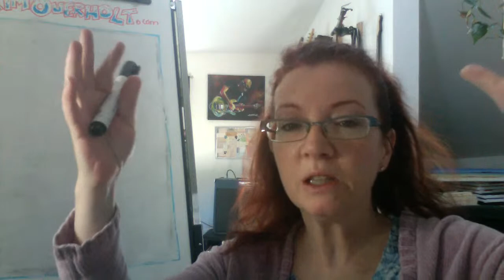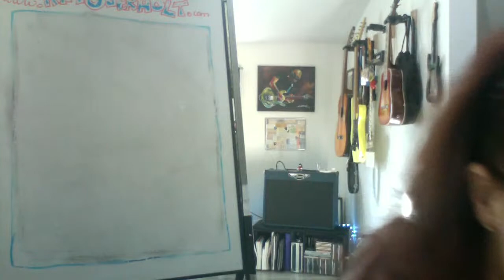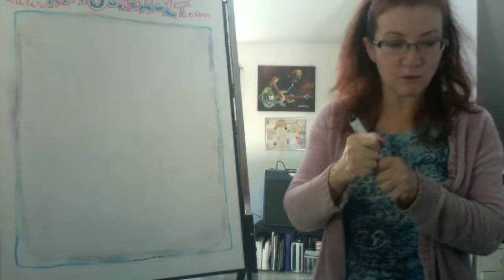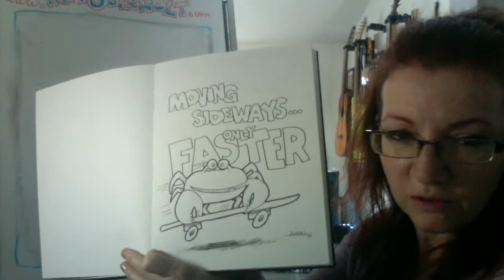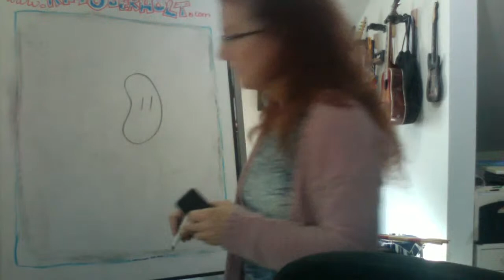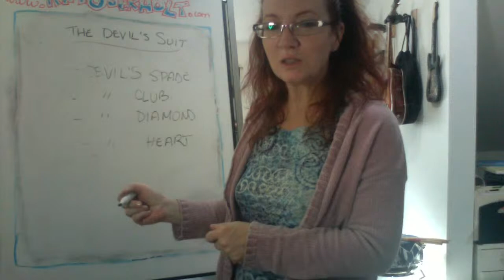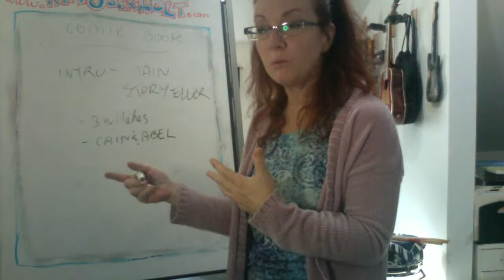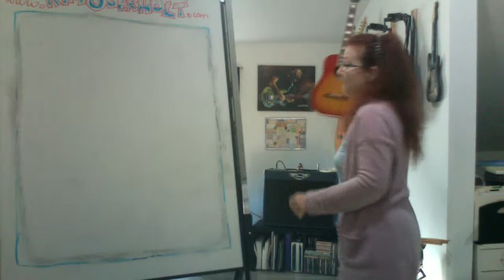Cartooning Monday....Let's Draw a Little Bit...Comic Book Boot Camp...ETC.